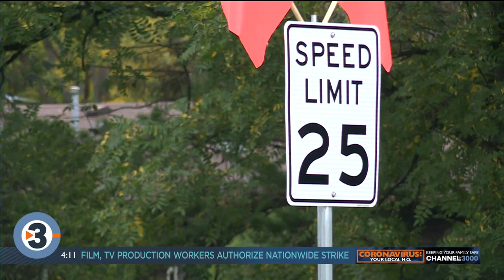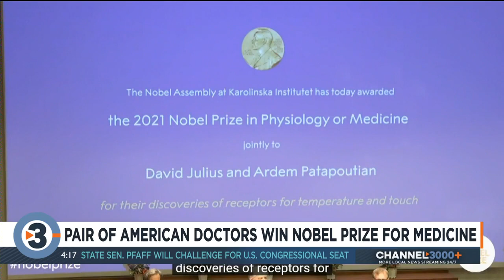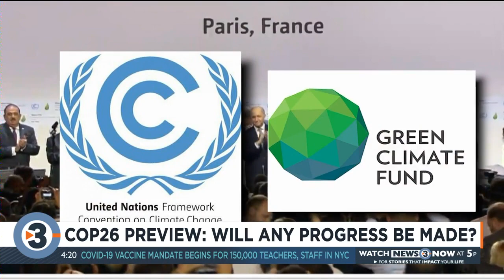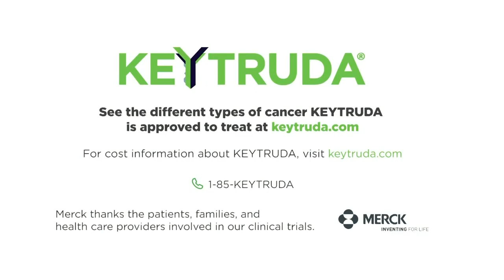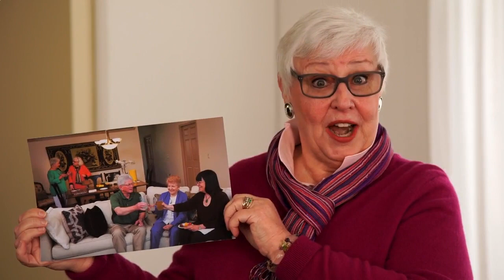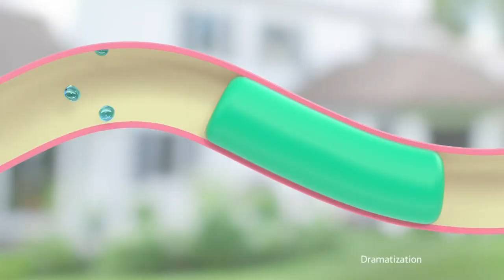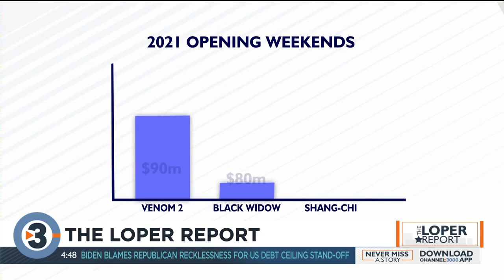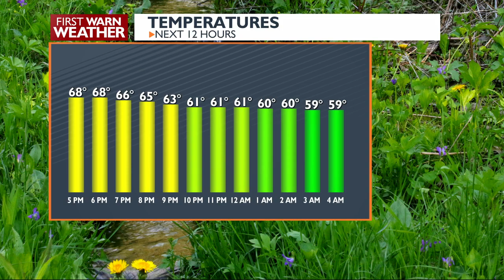News 3 Now Live at 4: October 4, 2021